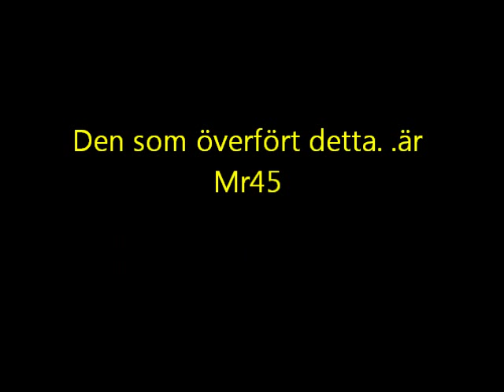Min film tjärnmyrbergarn 2012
Tjärnmyrbergarn på Hullsta i Sollefteå 27/11 2012 överförd av Mr45